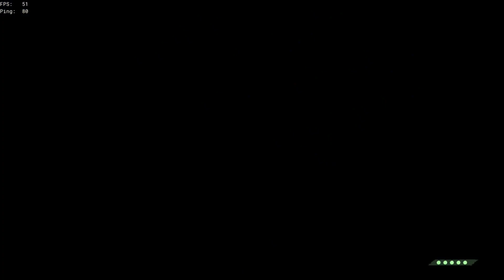Der Weg zum Glück 2! Auf einer Galeone durch die Sea of Thieves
Wer wissen will wo ein prunkvoller Schatz versteckt ist und wie 4 Piraten auf hoher See ihr Leben fristen, sollte mal Ankern und dieses Video anschauen. Action, Gags und gute Laune haben wir mit an Bord und Dich vielleicht jetzt auch ;)